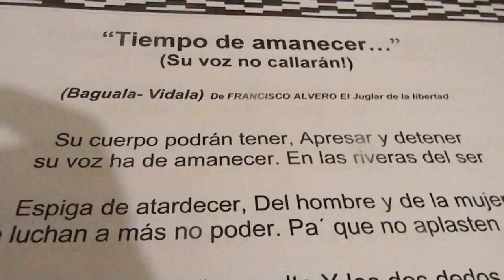TIEMPO DE AMANECER Vidala de la CANTATA Milagro de Amor de EL JUGLAR DE LA LIBERTAD con Mami